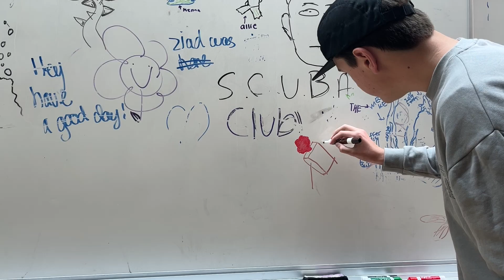How Do Clubs Spend Their Money?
Jett Purser, Paige Schmalle, and Reese Bronson investigate how different clubs use their money to enhance their meetings, and what their income is actually used for.